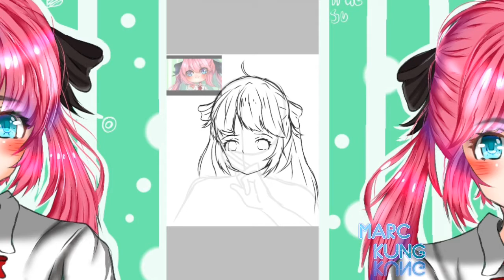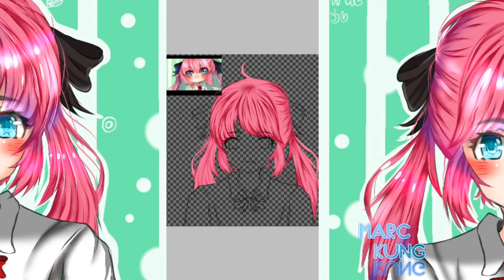🌸🌼(Speed paint) Fa Lucy kawaii'desu 💮🌸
โคนิจิวะ สวัสดีเพื่อนๆทุกคนเลยนะคับ
สำหรับในคริปนี้ผมได้วาด fa ของแชแนล
Lucy kawaii'desu 💮🌸🌸 ก้อภูมิใจที่ได้วาดให้เค้านะ

เพลงอินโทร
▶ kamino nawa
แอพที่ใช้ตัดต่อวิดีโอ
⇨kind master pro
แอพที่ใช้วาด
⇨I bits paint x
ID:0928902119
ถ้าชอบก้ออย่าลืมกด ⓛⓘⓚⓔ และกด